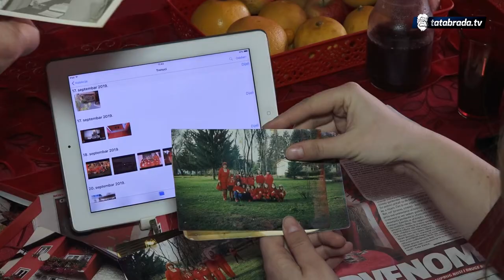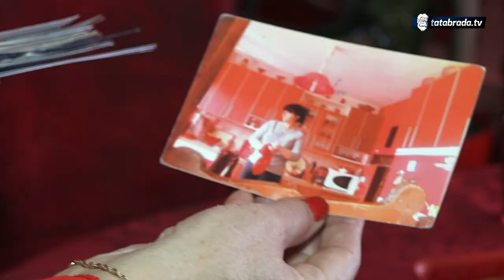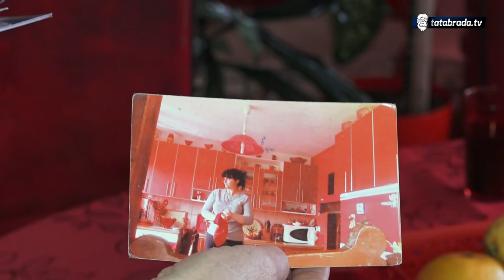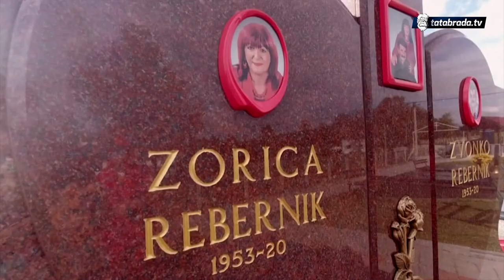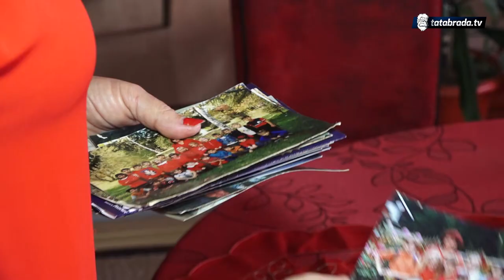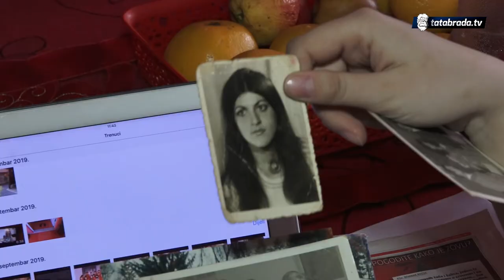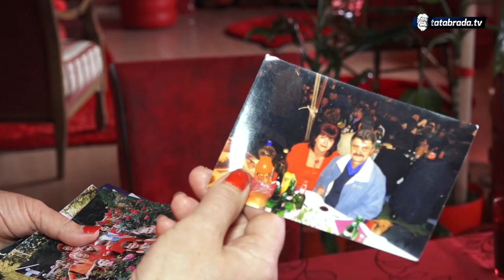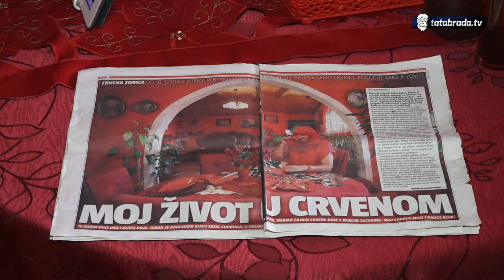U Zoricinom životu sve je crveno - tatabrada.tv